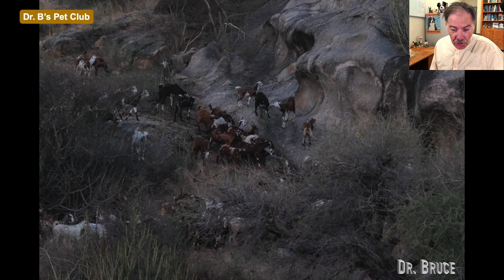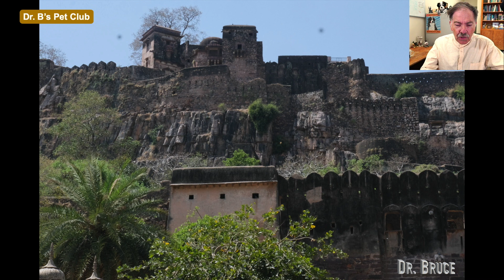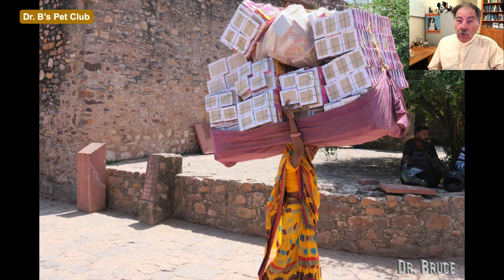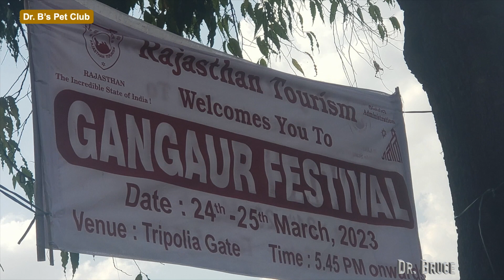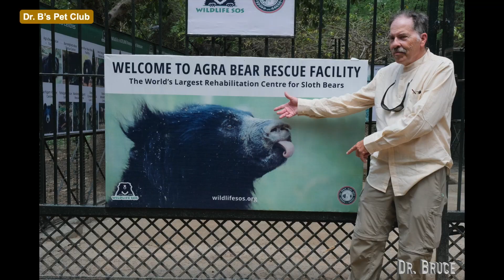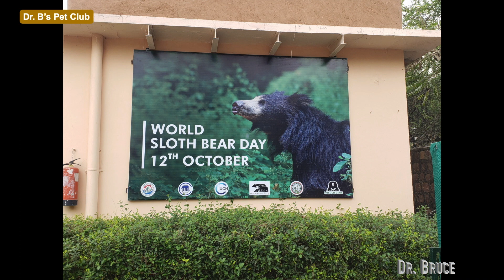Indian Safari Incredible Big 3 Photos and Videos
Incredible Indian Safari - Over 300 Photos and Videos, including Tigers, leopards Bears. Dr. Bruce - Veterinarian and founder of Dr. B's Pet Club ) - takes you behind the scenes on a safari into the jungles of India. He shares his expertise and insight into animal behavior and how it can apply to all "Pet Parents" as they attempt to keep their beloved pets on the track of a long and pain-free life . Of note, not one Bernese Mt Dogs was seen in India.

Bruce Bauersfeld D.V.M.
Dr. Bruce Bauersfeld has been a successful veterinarian in private practice in Southern California for over 25 years…. During that time, he has helped countless patients recover from serious and debilitating illnesses.Dr B Bruce Bauersfeld

In addition, for over 18 years, he was active in animal shelter and rescue work and was the founder of “Pals for Pets Adoptions,” through which thousands of pets found their way into new loving homes. As President of the Southern California Veterinary Medical Association, he was instrumental in introducing affordable pet insurance for pet owners to cope with the rising costs of needed veterinary care.